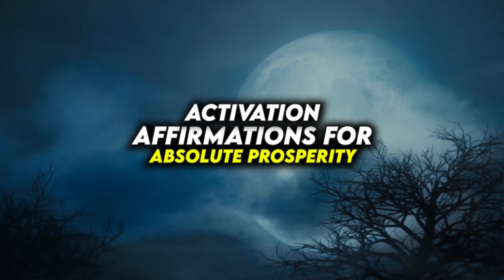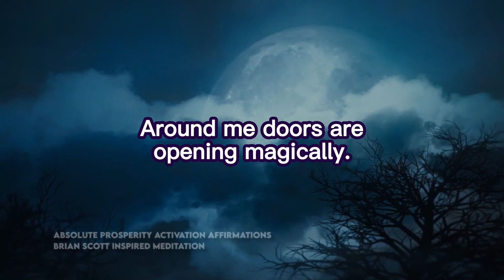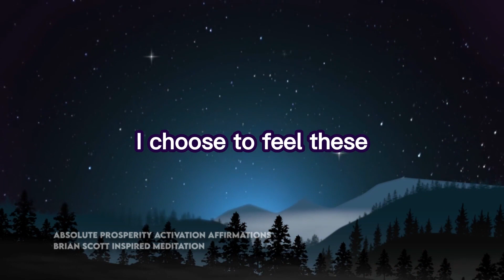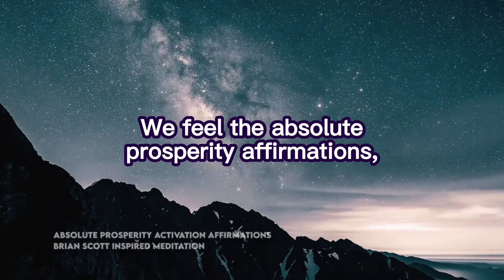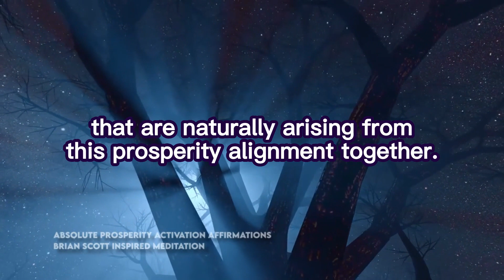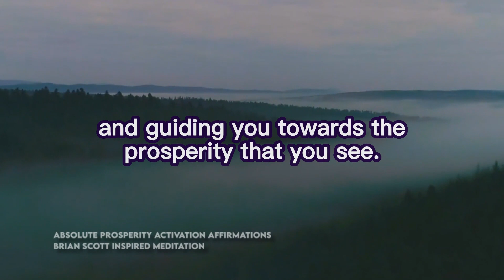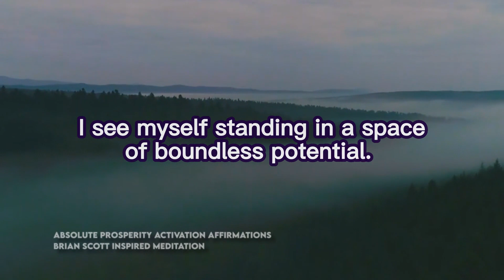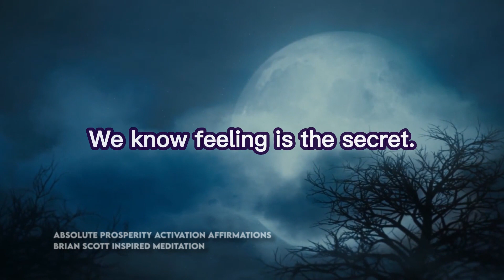Activation Affirmations For Absolute Prosperity Meditation Part 2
📄 ABOUT ME:
Welcome to I AM MAGGIE! 🌟 As your heart and mind alignment coach, my mission is to inspire and empower you to live your best life by providing positive encouragement, energy, and tools to help you fulfil your purpose.

Join me on this journey of self-discovery and personal growth, as I share insights, tips, and stories that will uplift your spirit and ignite your passion for life. Together, we'll explore the power of positivity and the magic of manifesting your dreams.

💖 Let's make your dreams come true and live a life filled with love and purpose.

Editing software – Premier Pro, After Effects and Adobe Audition.